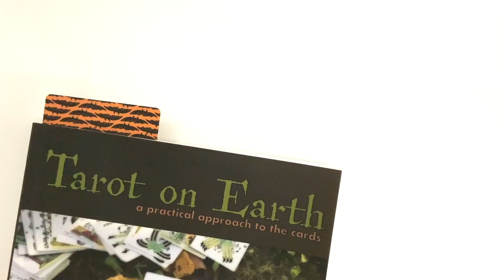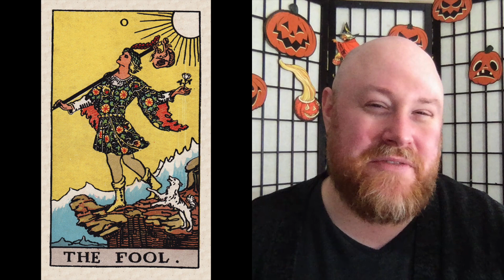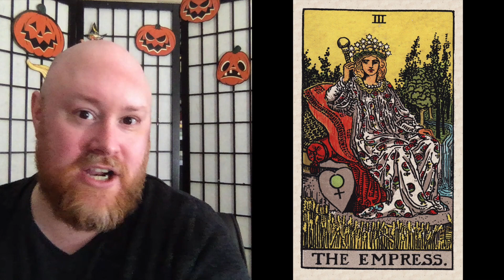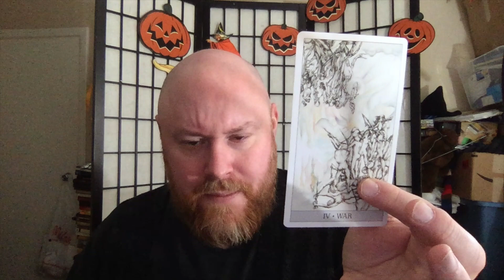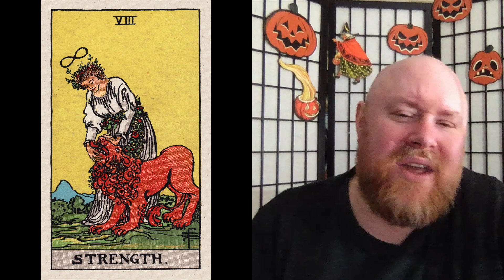Ruminations Revisited, Part I: The Majors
I've gotten a lot of requests to revisit my rumination videos from a new years ago. I've discovered that it's harder than I thought because so much has changed!